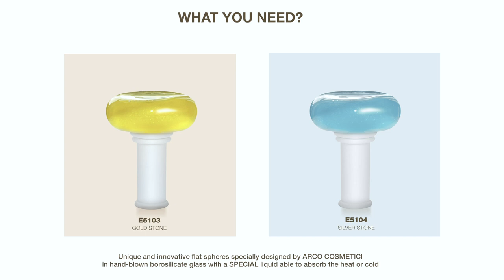How to reduce cellulite appearance - New treatment with hot and cold bandages + Le Sfere Wellness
Use Gold Stone - the hot sphere - and Silver Stone - the cold sphere - over the bandages to get rid of fat and water accumulations. No more cellulite on legs, gluteus and buttock.
No more cellulite on legs, gluteous and buttock.